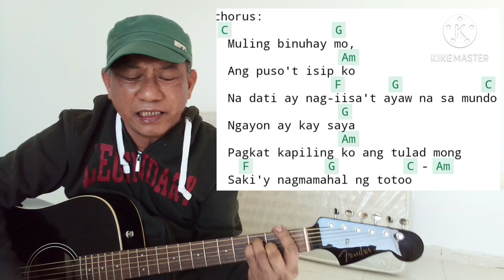MULING BINUHAY MO guitar tutorial lyrics and chords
simple and basic guitar song chords tutorial for beginners